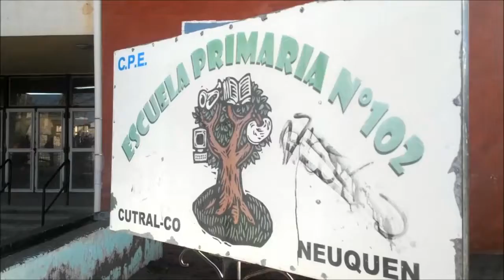Padres de la escuela 102 siguen esperando respuestas